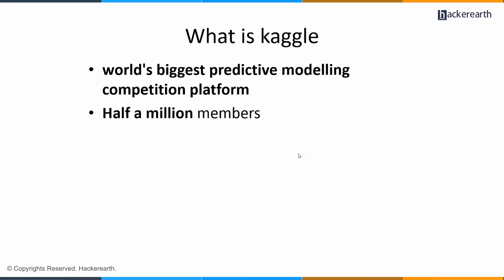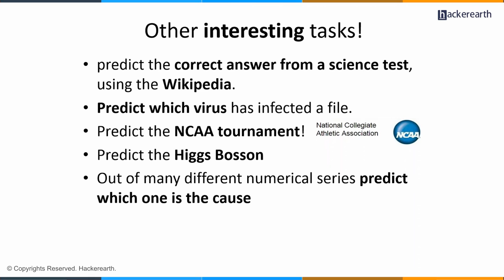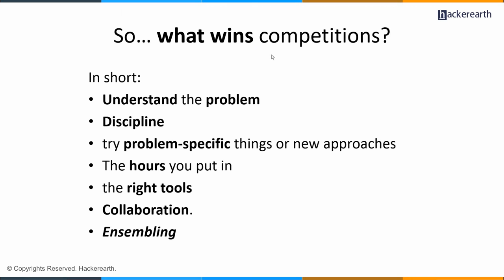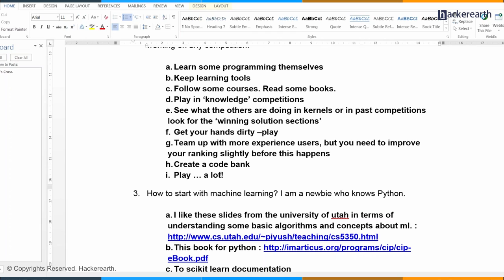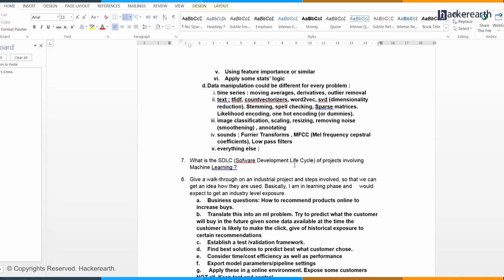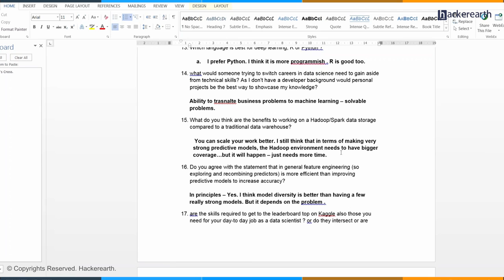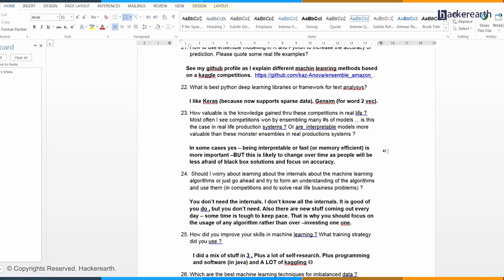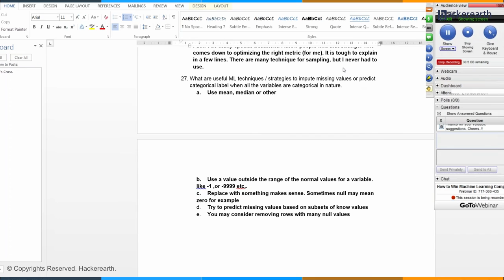How to Win Machine Learning Competitions by Kazanova, Former Kaggle #1 | Hackerearth Webinar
To read all the documents, Q & As and slides shared by Marios in the video